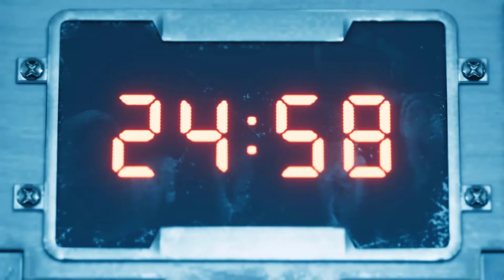FINAL FANTASY VII REMAKE | MAQUINA DE GUERRA | GAMEPLAY | PS4 ESPAÑOL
SUERTE QUE LA DEMANTELAMOS ANTES DEL COMBATE  😁😁